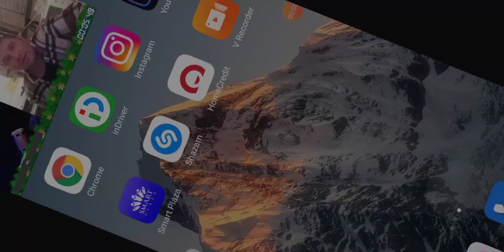Шымкенттік Илья ұлтаралық алауыздықты қоздырды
Толық видеоны мына сілтеме бойынша көре аласыздар Kola каналы